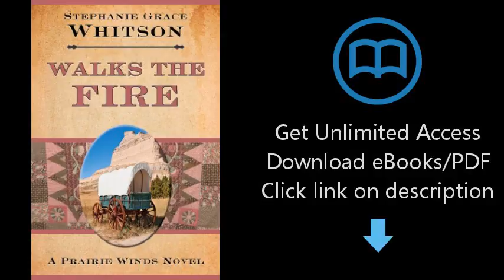Download Walks the Fire (A Prairie Winds Novel Book 1) PDF